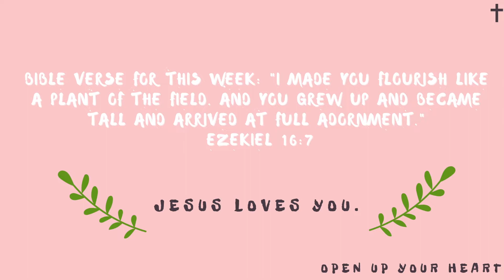Shooting gone wrong| Summer PICNIC with friends in Toronto|VLOG|Destiny and Dominion YA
My church organized a young adults hangout at the park and it was so fun. This vlog really made me laugh, shout and sing. There was also a shooting gone wrong so watch till the end to laughhh!!!
I hope it puts a smile on your face and shows you what community looks like. If you're looking for a community, I also pray you find one. This pandemic really showed that we need  each other.

Q AND A| Practicing CELIBACY? | Living with BF/GF? | No interest in the BIBLE

UNEQUALLY YOKED RELATIONSHIPS | DATING AN UNBELIEVER|

Battle: NIGERIAN VS TORONTO SLANGS with my friends! Funniest thing!!

Failed my drivers test

STORY TIME: I GOT BLOCKED! My Ex-Best friend blocked me.